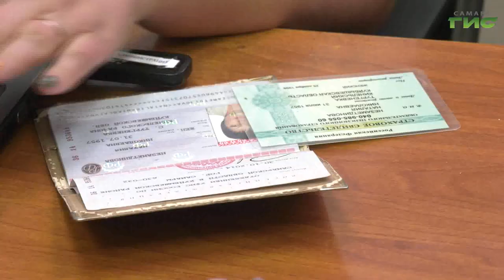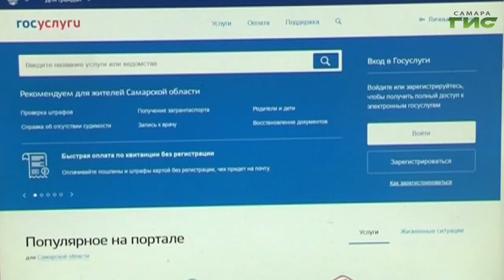В ресурсных центрах проекта "Мой дом" продолжаются выездные приемы специалистами МФЦ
По всем вопросам - в личный кабинет. Жители Самары могут через ресурсные центры, которые работают во всех внутригородских районах, получить доступ к платформе "Госуслуги". Сегодня специалисты МФЦ напомнили о возможностях информационного портала жителям посёлка "Кряж". Подробности - в нашем сюжете.